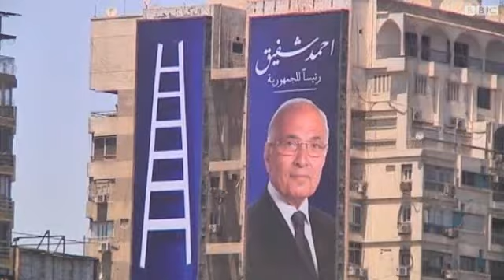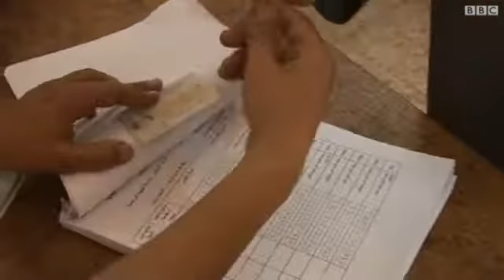المصريون يواصلون الاقتراع لانتخاب رئيس جديد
واصل الناخبون المصريون التوافد على مراكز الاقتراع لانتخاب رئيس جديد للبلاد في جولة الاعادة. يتنافس في هذه الجولة التي تتم وسط اجراءات امنية مكثفة كل من محمد مرسي مرشح حزب الحرية والعدالة وأحمد شفيق آخر رئيس وزراء في عهد الرئيس السابق حسني مبارك.